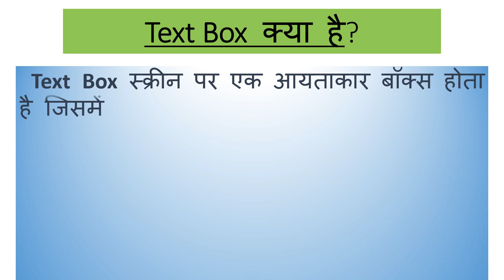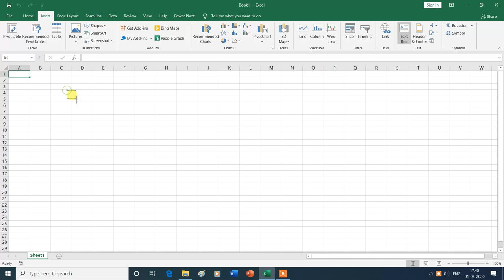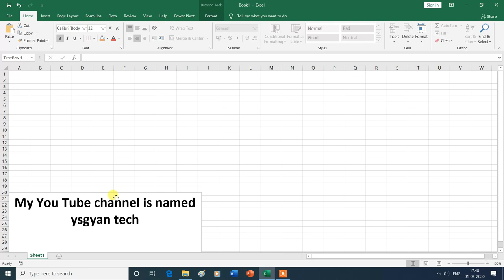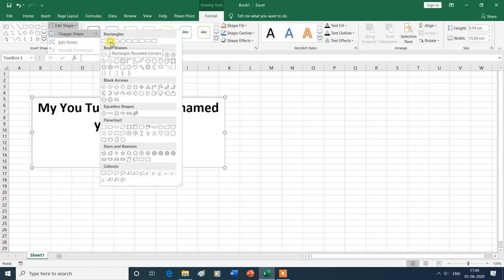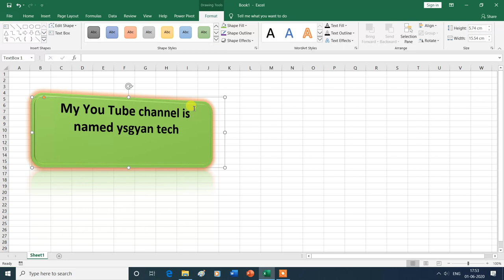Text Box in Text Group in MS Excel in Hindi